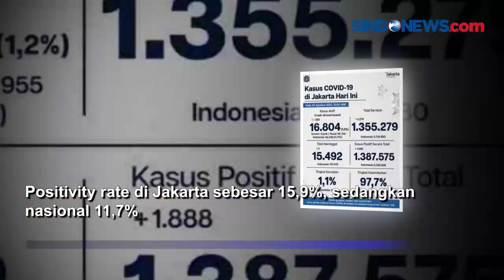Turun 389, Kasus Aktif Covid-19 di Jakarta Kini 16.804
Dinkes Provinsi DKI Jakarta menyebut jumlah kasus aktif di Jakarta turun 389. Hal itu membuat total kasus aktif Covid-19 di Jakarta kini berjumlah 16 ribu lebih. Tes PCR telah dilakukan kepada 13.754 spesimen.

Dari jumlah tes tersebut, 1.888 positif dan 10.586 negatif. Positivity rate di Jakarta sebesar 15,9%, sedangkan nasional 11,7%. WHO menetapkan standar persentase kasus positif tidak lebih dari 5%.